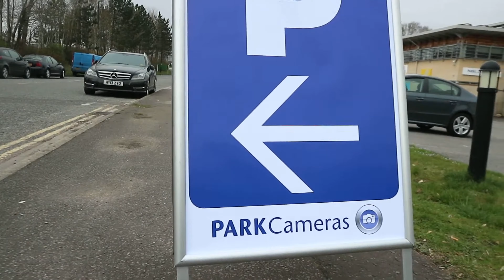Canon Cameras Park cameras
Canon Cameras on show at park Cameras.